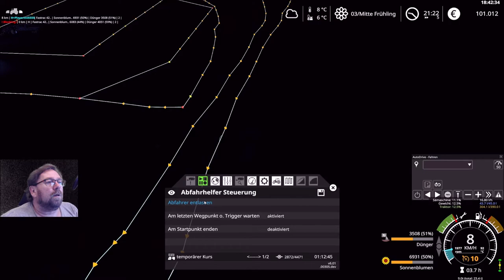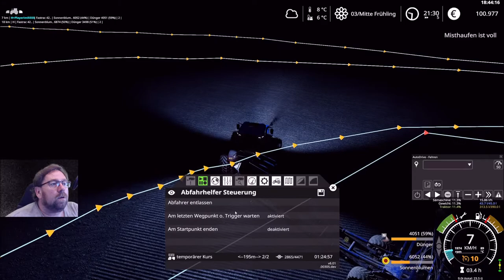Lets Play Irgendwo in Thüringen 2 v 2.0 folge 259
die ballen kommen unter dach und fach trocken sollen die gelagert werden